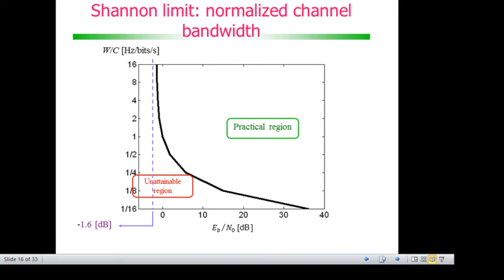Modulação e codificação de canal: normalized channel bandwidth